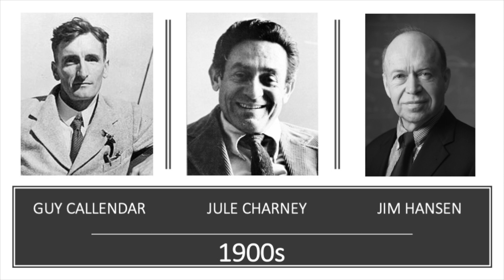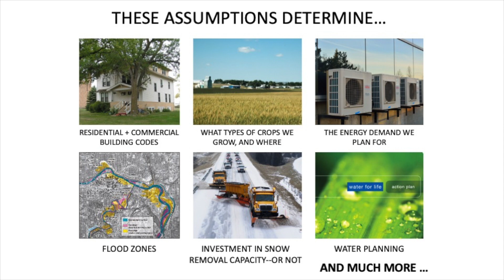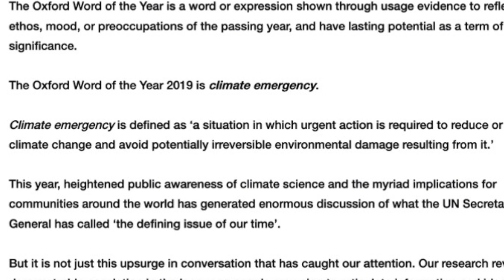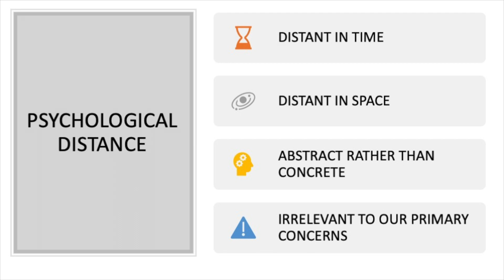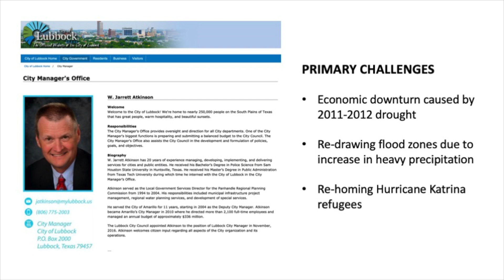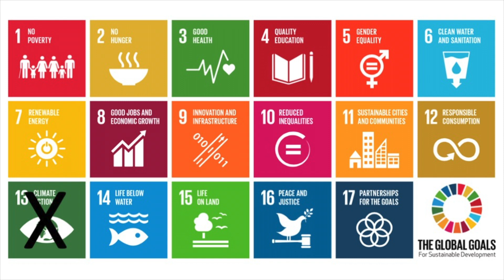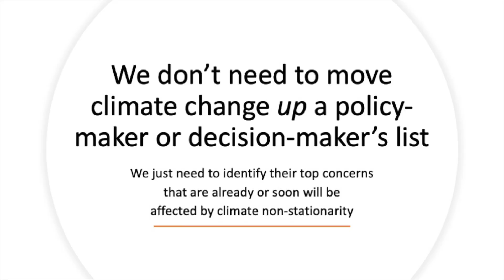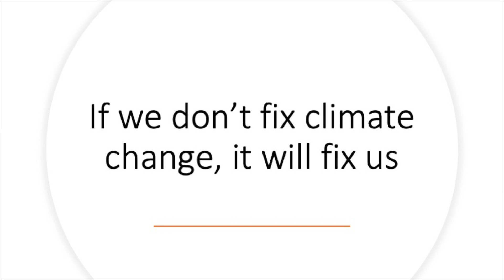Climate Change is a Threat Multiplier - AGU 2020 Presentation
A presentation given by Katharine Hayhoe at the Fall Meeting of the American Geophysical Union in Dec 2020, Abstract SY018-04.

Science clearly communicates how truly unprecedented and concerning climate change is today. The evidence surrounds us and even, at times, overwhelms us as ice sheet melt accelerates, weather extremes become unprecedented, and impacts multiply. But many others who agree with the science still view climate change as an issue that is psychologically distant: in time, or in space, or in its relevance to their lives. Compared to other more urgent issues requiring our attention and resources, we think, perhaps it can wait – or at least take its place in line.

I argue that this perceived conflict between acting on climate change versus addressing many of the other urgent issues that afflict the world today derives from a fundamental misunderstanding of the nature of climate change. It is not a stand-alone issue; an increase in the average temperature of the planet is not our primary concern. Our concern is the cascading train of impacts that result from this warming which, in turn, affect nearly everything else that we are already concerned about today.

Issues exacerbated by climate change include racism, sexism, and inequality; poverty, hunger, and lack of access to resources; economic security, international development, political stability, and even refugee crises. All of these and more have the potential to be – and many are already being – exacerbated, amplified or in some cases even tipped over the edge by climate change. Not only that, but robust, multi-faceted solutions that address climate change can also tackle many of these issues.

The perception that climate action is in conflict or competition with addressing other critical issues of today is a false dichotomy that must be addressed by clearly connecting climate impacts and climate solutions with existing values and priorities. The time for climate action is now, not tomorrow; because if we don't fix it, it will fix us. But by doing so, we may begin to fix a lot of other problems as well.